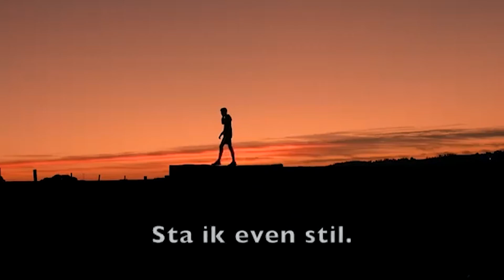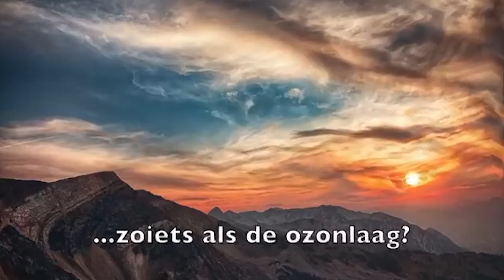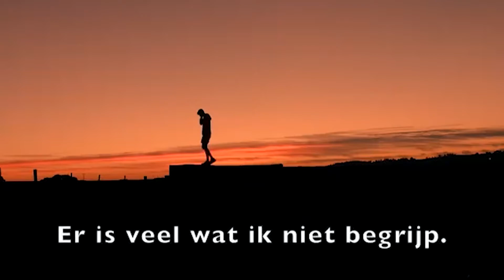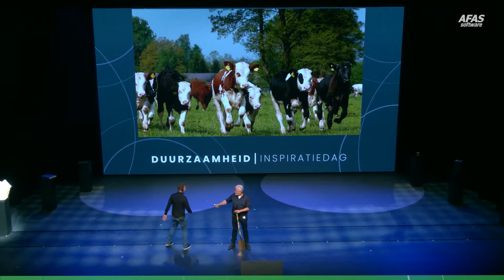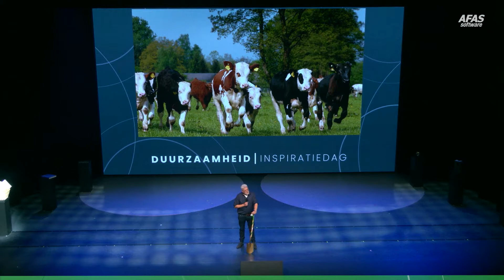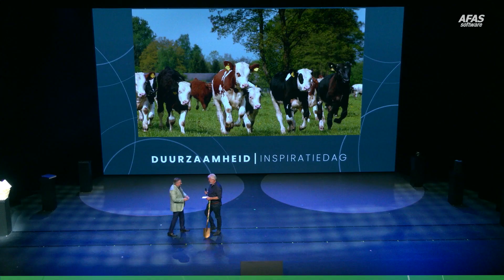Teun Gundelach (Farm Fields) - Duurzaamheid Inspiratiedag 2022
Op woensdag 21 september vond de allereerste AFAS Duurzaamheid Inspiratiedag plaats in het AFAS Theater. De dag stond in het teken van het delen van inspiratie om met liefde samen te werken aan een betere wereld. Naast de initiatieven van AFAS werd er juist een podium geboden aan de innovatieve partners en leveranciers van AFAS om hun verhaal te vertellen.

Meer lezen over deze dag? Bekijk het nieuwsbericht op

Wil je meer weten over CSR bij AFAS? Kijk dan op